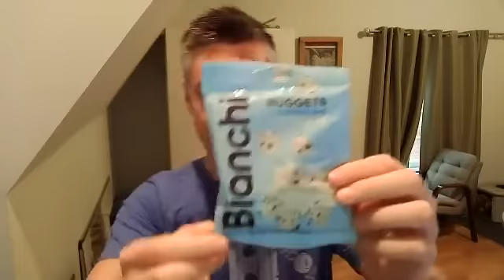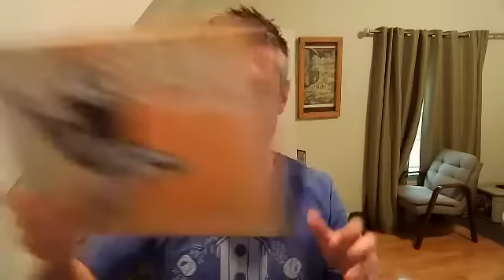Facebook Livecast: October 21, 2020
Jamey's weekly Facebook livecast video is available on YouTube! Sorry for the low resolution; that's just how the video exports from Facebook.